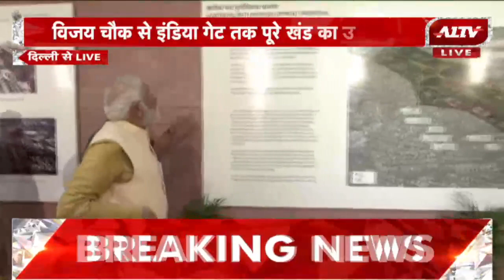Central Vista पुनर्विकास परियोजना का आगाज, अब राजपथ के स्थान पर कर्तव्य पथ